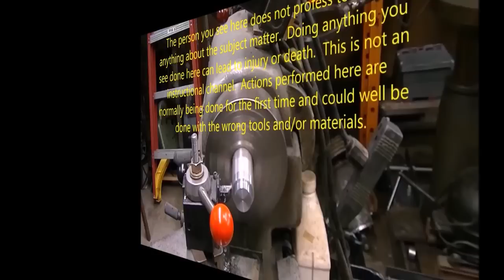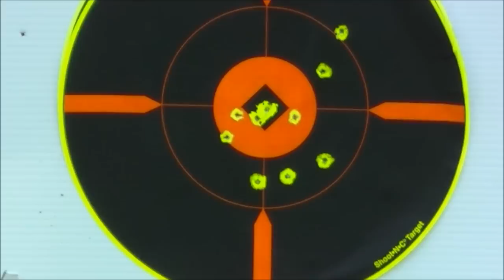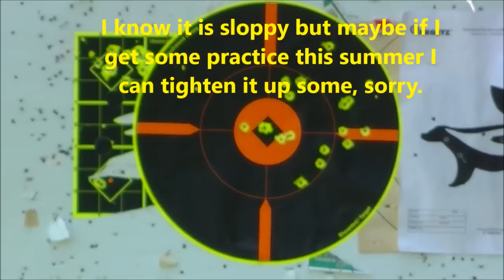S&W Victory review